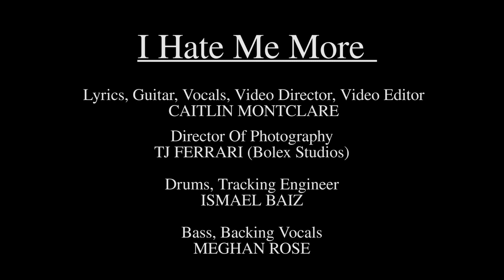MONTE- I Hate Me More (Official Music Video)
"I hate Me More" Is the second single from their upcoming EP 'This Is MONTE' Set for July 2022.  The official music video was directed and edited by the band's singer and guitarist, Caitlin Montclare who teamed up with TJ Ferrari (Bolex Studios:Director of Photography)  for their 4th video together.

While directing the video Montclare was heavily inspired by experimental director David Lynch.  she draws comparisons to his films Mulholland Drive and Blue Velvet but in typical MONTE fashion adds a bit of cheekiness and camp.

Written, Directed, Edited: Caitlin Montclare
Director Of Photography: TJ Ferrari (Bolex Studios)

Guitar: Caitlin Montclare
Bass: Meghan Rose
Drums: Ismael Baiz

Producer: Barb Morrison
Tracking Engineer: Ismael Baiz (Latin Experimental Records)
Mixing Engineers: Jon Jetter, Jeremy Kinney
Mastering: Brian Lucey (Magic Garden Studios)